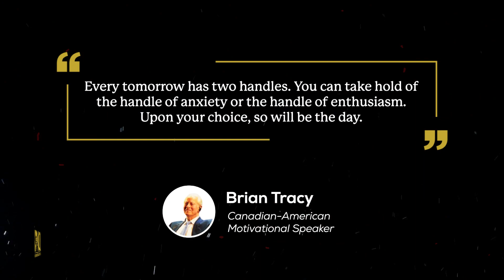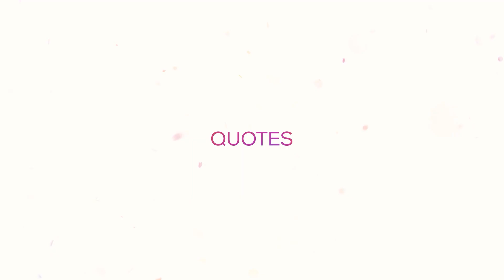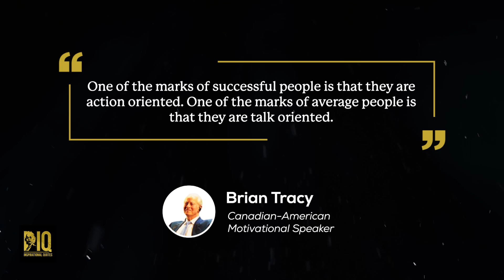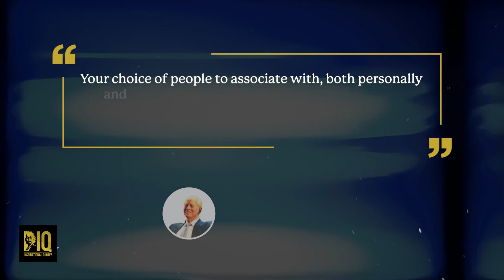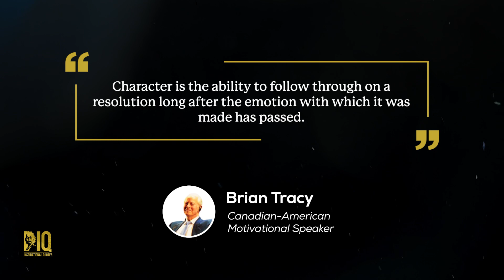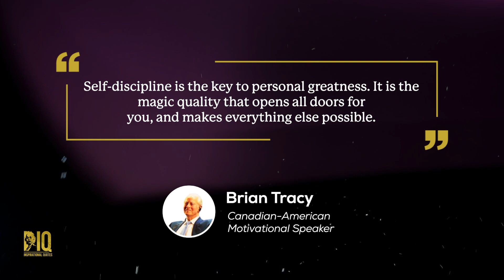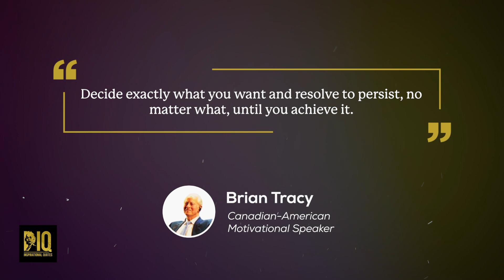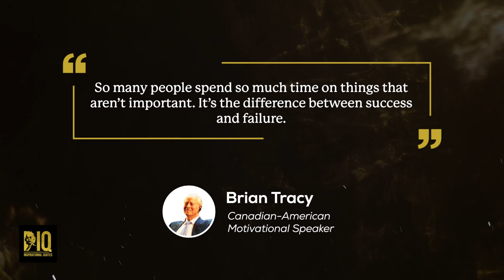🔥 Brian Tracy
🔥🚀💪 Brian Tracy is a renowned self-help author, motivational speaker, and success expert, whose expertise in personal development, goal-setting, time management, and leadership has inspired millions worldwide to achieve their full potential and attain exceptional levels of success in both their personal and professional lives. With his impactful insights and empowering teachings, Brian Tracy has become an influential figure in the field of personal growth and productivity.

Are you ready!? Step up and embark on a life-changing voyage of personal growth and development!

Hello and welcome to the Wise Words of Wisdom - Inspirational Quotes (IQ) YouTube channel! We are dedicated to empowering you with invaluable insights and unlocking your true potential.

In today's fast-paced world, personal growth is essential to your success. Whether you're a student seeking enlightenment, an entrepreneur striving for business development, or simply an individual on your own personal path to self-improvement and becoming a high value man, you've come to the right place.

At Wise Words - IQ, we believe in the great power of personal development and self-actualization. Imagine this channel as your very own Growth TV channel, where you'll gain access to profound teachings from expert voices in various fields. This is your very own personal development school. Let this channel be your mindset coach that enables you to learn from the Great Ones.

Our videos explore the depths of your potential, offering guidance on overcoming limiting beliefs, adopting a "monk mode mentality," and cultivating a growth mindset. We highlight renowned mindset coaches, life coaches, and business coaches who share their wisdom, empowering you to become the best version of yourself.

Join us on this captivating adventure of wisdom as we navigate the intricacies of life, business, and personal growth. Through thought-provoking content, we delve into topics such as self-worth, getting out of a rut, and harnessing your full potential.

But we don't stop there. Our channel is also a sanctuary for stoic quotes, timeless gems of wisdom that have withstood the test of time. These quotes offer guidance and inspiration for navigating the challenges of our modern world.

We aren't anything like all those low-quality YouTube quotes channels that are haphazardly tossed together on a whim; This channel is a movement. A great deal of time and work goes into creating these videos for your personal development school. Our mission is to equip you with the tools you need to break free from the chains of mediocrity and achieve your personal greatness. Together, we'll challenge, inspire, and transform your world, paving the way for your personal growth.

Your path to personal growth & greatness begins here!

If you like Inspirational Quotes, we think you will love our sister channel, Advance Dynamix! Check it out.

🚀🚀 STRIVE TO THRIVE! 🚀🚀

✩ 🔥🚀  DISCOVER THE SECRET!  🔥🚀  To Having Good Luck from America's Greatest Prosperity Teacher, Bob Proctor! Get Instant Access to the FREE video right now at:

✩  Ernest Hemingway said, “We Make Our Own Luck.” Bob Proctor can help you make your own luck!

✅👉  Next Step: Ready to create your own awesome YouTube channel and have the potential to make some moolah, possibly even a LOT of moolah!? 💰 Learn from the best. Learn from who we learned from. Click here (or, copy/paste this link) to attend a free webinar to learn how many people are becoming self-made millionaires with YouTube channels and learn exactly how they are doing it (These results are not typical. Buying this course does in no way guarantee your success. Highly successful YouTube channels require a ton of work and most never even get off the ground. That being said, just like baseball, you can't win if you don't play! There are a bunch of clips from regular peole who achieved extraordinary success within this free video). Do you have what it takes to be the next success story? We sure hope so!

⏫ Get your awesome wall art, luggage covers, hoodies, and t-shirts here. ⏫